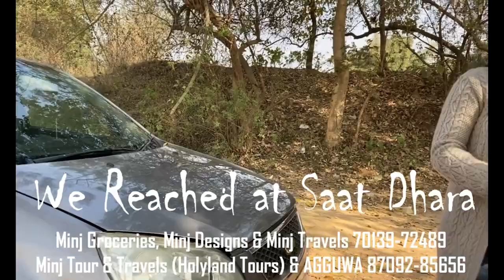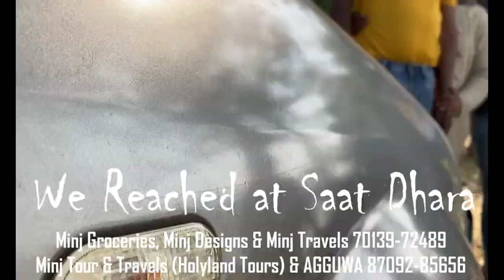SAAT DHARA Enjoyments 15JAN'21 / bimal vlog / Picnic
Gears-
Boya by-M1 Lavalier Microphone-